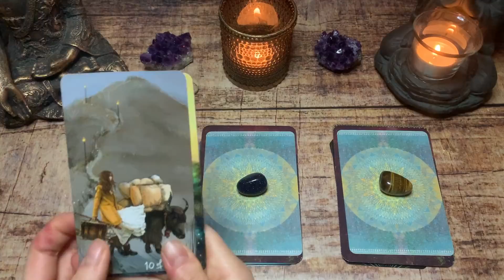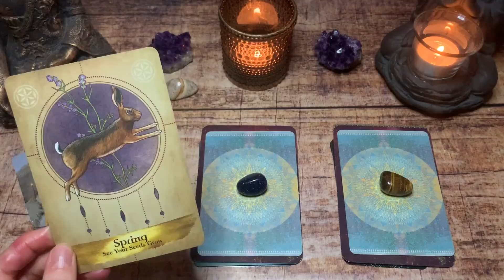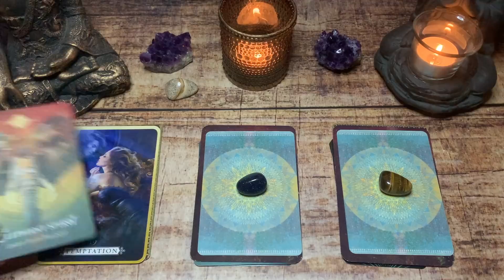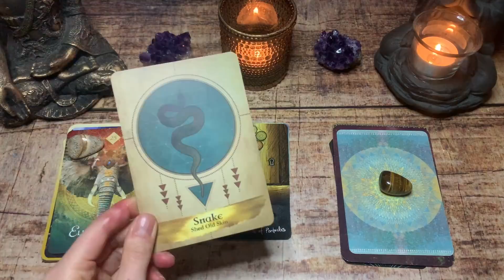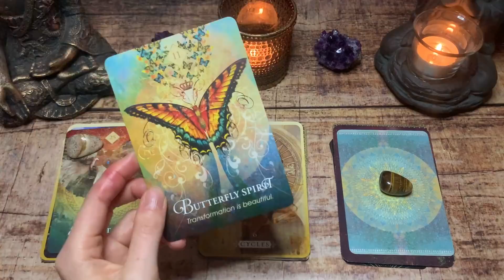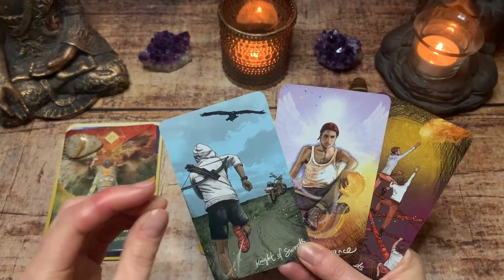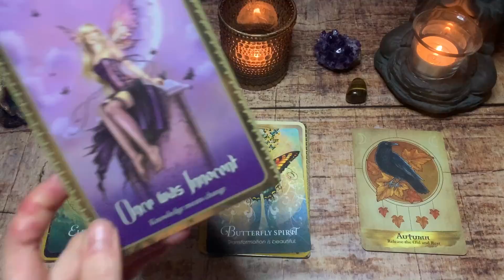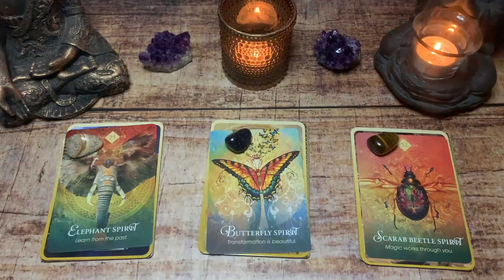Das Universum spricht zu dir 🌟 Welche Botschaft möchte dich jetzt erreichen?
Ein herzliches Hallo an dich 🙋🏻‍♀️ in diesem Orakel erhältst du Botschaften des Universums. Die Zeitstempel findest du weiter unten...

🍃 Auswahlzeiten 🍃
00:00 • Begrüßung / Auswahl
01:26 • Stapel 1
11:22 • Stapel 2
23:08 • Stapel 3

✨ Die Kartedecks aus dem Video  ✨

Wild wisdom of the fairy orcale - Lucy Cavendish - Blue Angel

Intro - Snowflake Dreams- Etienne Roussel